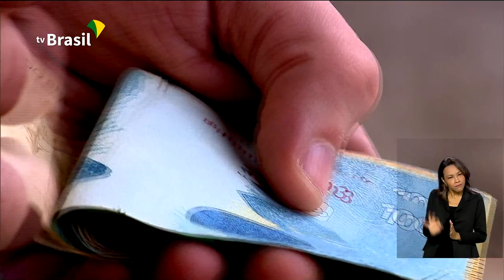Brasil em Dia - 31 de dezembro de 2020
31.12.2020 - Salário mínimo sobe para R$ 1.100,00. Termina hoje o prazo para sacar o FGTS Emergencial. E mais: Anvisa e AstraZeneca tratam do uso emergencial da vacina de Oxford contra a Covid19.